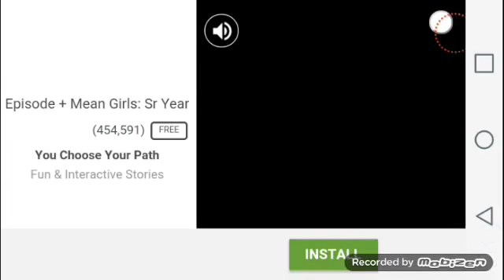No more minecraft